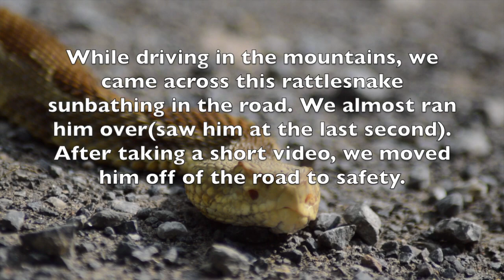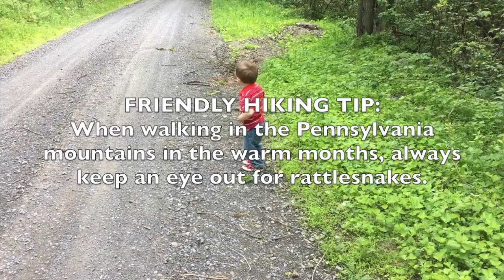RATTLESNAKE ENCOUNTER! // TIMBER RATTLESNAKE // WELL WATERED GARDEN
We hope that you enjoy this short video documenting the encounter we had with a timber rattlesnake while taking a drive in the mountains.

If you like this video, you can expect to see more videos like it in the future, as I very much enjoy getting video footage of wildlife.